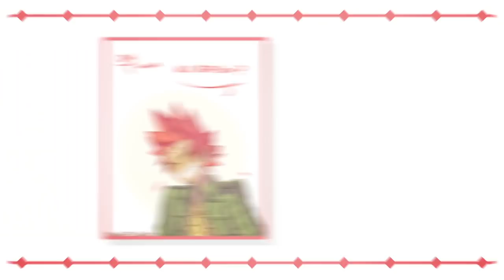make me like you!? ▪ MULTIFANDOM ▪「 FULL MEP 」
angry pining: the mep

GOD IM SO GLAD THIS IS DONE after five months and several delays we fuckin made it guys!!

everybody press f for yadira who took three parts this wouldnt exist without her ilysm yads u deserve the world AND on that note big thanks to ellie, robin and uh, me, for taking two parts we stan heroes.

we all did so fuckin good i love this. happy fucking pride month everyone!!!

~ TRACKS ~
▪ Intro: corydalis
klance | VLD
▪ Track 01: Robin Chirps
timkon | DC
▪ Track 02: BeesedChurger
susie/noelle | DELTARUNE
▪ Track 03: corydalis
kiribaku | BNHA
▪ Track 04: ichifurtsu
staig | SP
▪ Track 05: ichifurtsu
kilugon | HXH
▪ Track 06: Robin Chirps
Ultra Magnus/Rodimus | TRANSFORMERS
▪ Track 07: Lightyxx
kaemaki | DR
▪ Track 08: xdxmyyx
klance | VLD
▪ Track 09: ichifurtsu
kirikami | BNHA
▪ Track 10: scribbletea
kasuari | BANDORI
▪ Track 11: purpleishCipher
antiaverage | JSE
▪ Track 12: florfering
kaishin | DETECTIVE CONAN
▪ Track 13: BeesedChurger
beau/jester | CRITICAL ROLE
▪ Track 14: SweetBerries
creek | SP
▪ Track 15: corydalis
raijack | xiaolin showdown